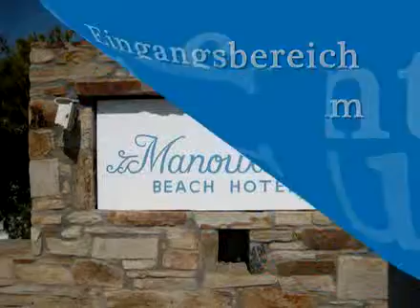Manoula's Beach Resort, Gay Friendly, Agios Ioannis, Mykonos - Gay2Stay.eu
Manoula's Beach Resort, Gay Friendly, Agios Ioannis, Mykonos

Just 10 metres from Agios Ioannis Beach in Mykonos, the 4-star, Cycladic-style Manoula's Mykonos Beach Resort offers a swimming pool and a seafront restaurant. Rooms open to a balcony overlooking the Aegean Sea. Free Wi-Fi is available in public areas.

All air-conditioned rooms at the Manoula's Mykonos Beach Resort are equipped with a satellite TV and fridge. The bathrooms include amenities and a hairdryer.

An American breakfast buffet is served in the dining room with views of the sea. The restaurant serves seafood right on the beach. Guests can also enjoy a drink at the lounge offering direct sea view or at the pool bar.

A lifeguard supervises the pool area that offers views to the sea and free sun loungers. Other facilities include a well-equipped gym.

Mykonos Town is just 4 km away and the bus stop is right outside the hotel. Mykonos Port is at 5 km and the airport is 4.5 km. The hotel offers free private parking.